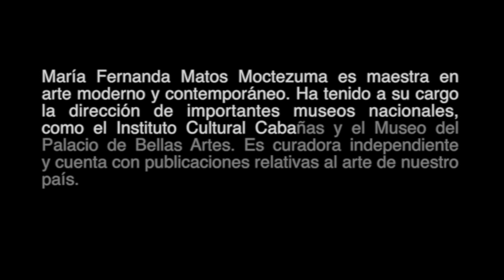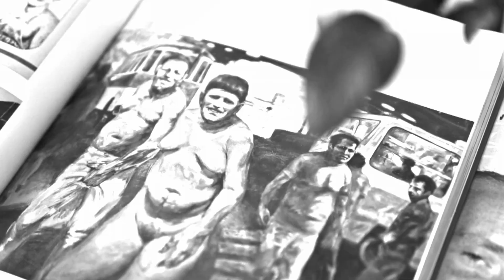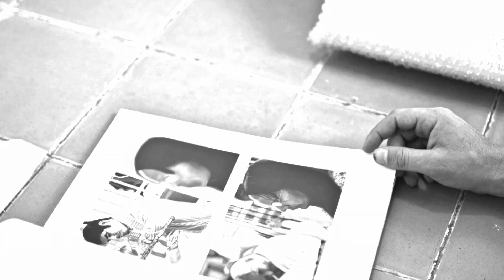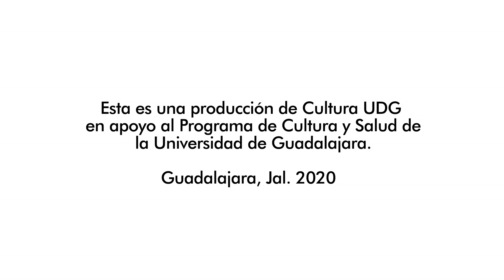ElArteEnTuCasa, Martha Pacheco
Décimo episodio de nuestra serie semanal conducido por la maestra María Fernanda Matos.
Conoce la obra de la artista Martha Pacheco, perteneciente a la Colección MUSA.